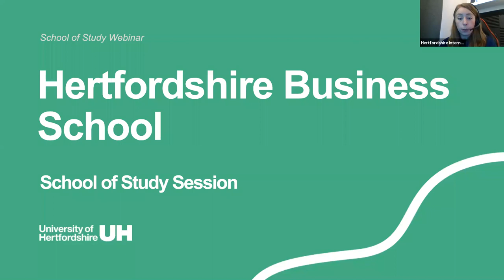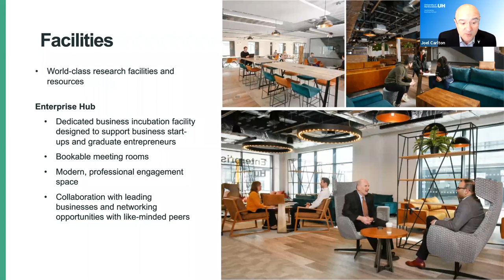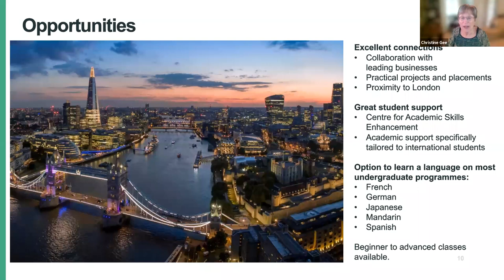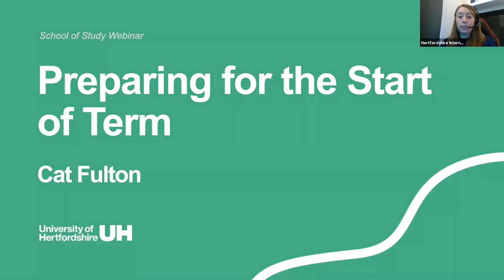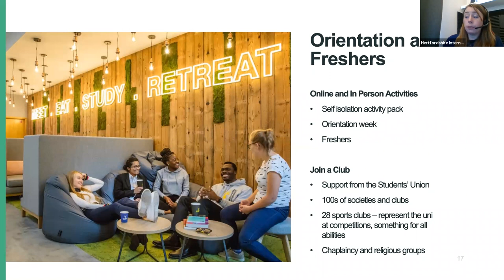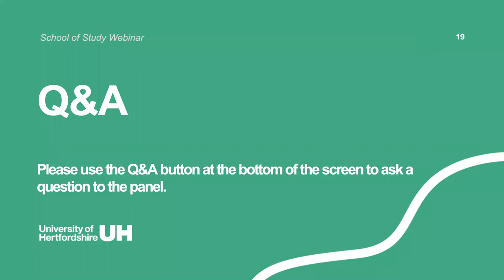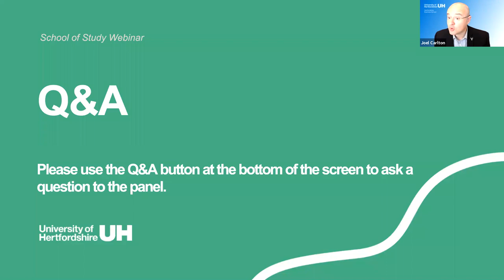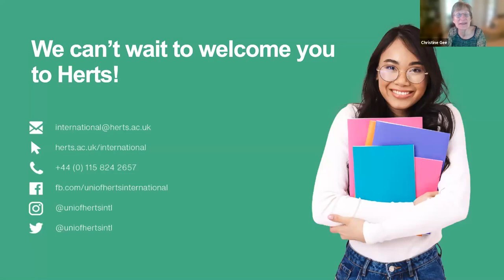Business Webinar | School of Study Series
This Business webinar was created for our international offer holders, joining us for Hertfordshire Business School courses in the September 2021 intake. You can find out more about the facilities, opportunities and student experiences, along with a bit of start of term guidance.